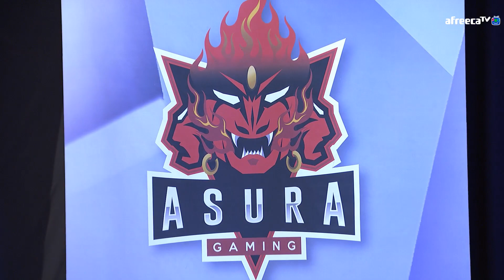[BBQ vs 브리온] 1경기 2세트 2019 제닉스 LoL Challengers Korea Spring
* Parts of the video may be muted due to copyright reasons.